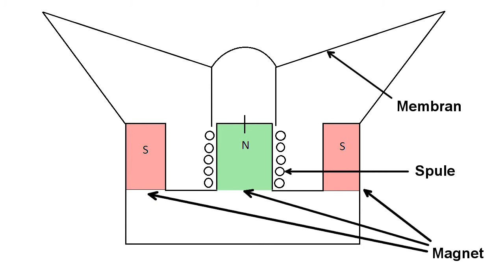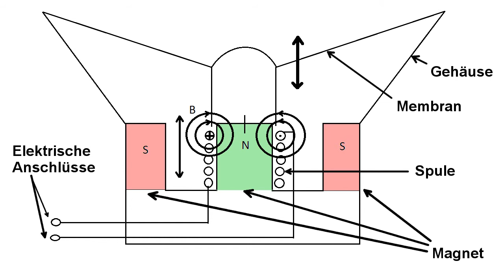6. Lautsprecher in Bewegung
Lautsprecher in Bewegung bei einer Bildrate von 600 fps. Auf die Membran wurde eine kleine Menge Lykopodium aufgetragen. Action.